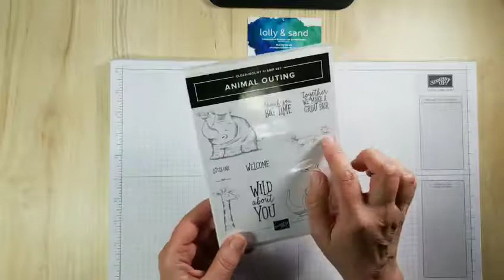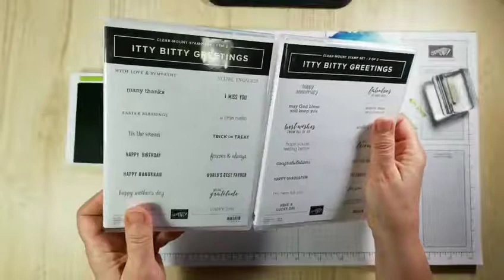Stampin' Up! Animal Outing by Lolly & Sand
I simply can't get enough of this sweet stamp set.  In my Fast & Fabulous Friday Facebook Live video,  I'll show you a card I made, then make the same card, but jazz it up a bit!